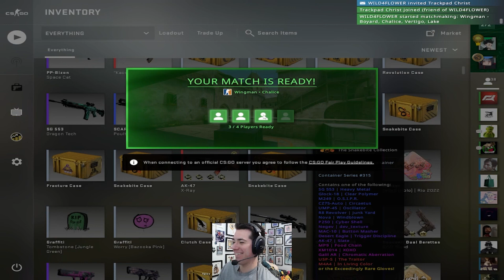The Hole in The Wall! - CS:GO Wingman on Chalice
Wingman Wednesday returns with Wild and Chrit. Check out our Wingman Warriors as they make the push to Global Elite!

We tried Chalice for the first time. Let me know what maps you want to see us play. Comment "bear" if you actually read this far ʕ•ᴥ•ʔ
Map: Chalice